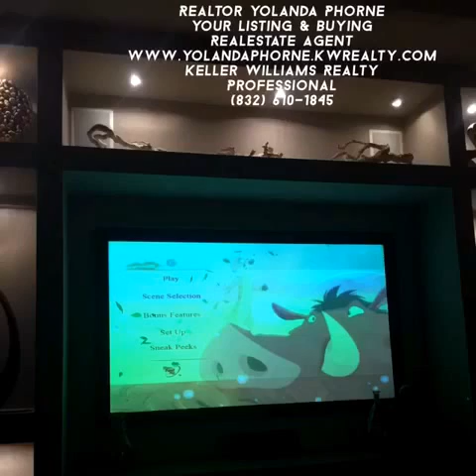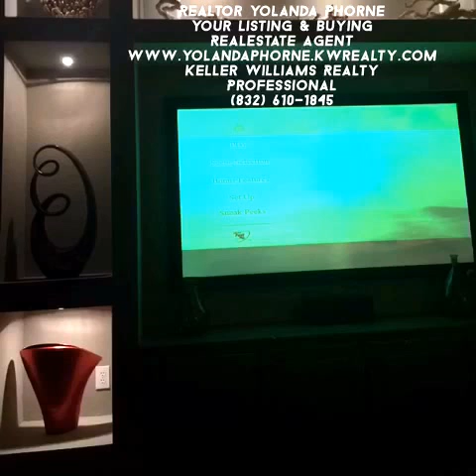A Beautiful Home Tour For You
REALTOR® Yolanda Phorne
Is ready to assist you in selling your house & buying your dream home .. "Build houses and settle down; plant gardens and eat what they produce"
Jeremiah 29:5
Featured Home "John  Landon"
"Homes of Distinction"